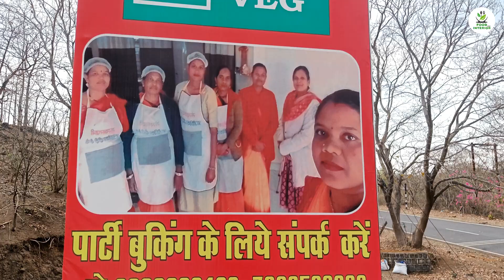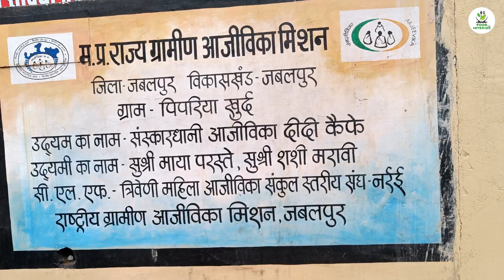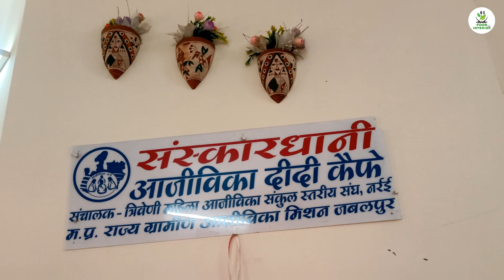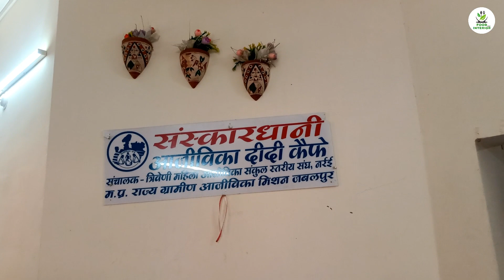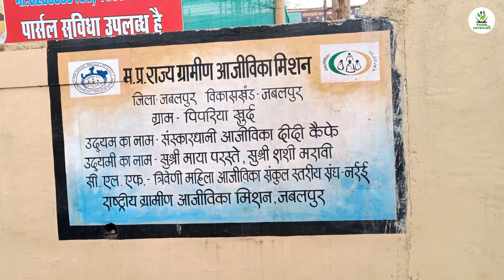स्वाद नहीं तो पैसा नहीं देना | Didi Cafe And Restaurant | Deshi Rasoi | Alooparatha | MalaiPanner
स्वाद नहीं तो पैसा नहीं देना | Didi Cafe And Restaurant | Deshi Rasoi | Aloo Paratha | Malai Panner |

Didi Cafe And Restourant
Ad:- Barela Road ,Narrai Nala, Maharani Durgawati Ji Ki Samadhi Ke Paas Jabalpur M.P.

SHREE MAAT NARMADE HER JAI HIND JAI BHARAT
►►► DM FOR ►►►
► INFORMATIVE AND MOTIVATIONAL SESSIONS
► PAID PROMOTIONS

Video Created By- Anmol Kushwaha.
Video Recording By- Bhola Kushwaha
Video Editing By- Ashish Kachhi

"best cafes in Jabalpur"
"top rated restaurants near Jabalpur"
"Jabalpur hidden gem cafes"
"Jabalpur restaurants with
"[Jabalpur cafe] vlog"
स्वाद नहीं तो पैसा नहीं देना | Didi Cafe And Restaurant
"[Jabalpur restaurant] review"
"[Jabalpur] street food tour"
"[Jabalpur] cafe ambience"
"Cafes with a view in Jabalpur"
"[Ambiance] cafes in Jabalpur" (replace "[Ambiance]" with a desired vibe, like cozy, modern, etc.)
"Restaurants with outdoor seating in Jabalpur"
"[Dish name] restaurants in Jabalpur" (replace "[Dish name]" with a specific dish you're looking for)
"Jabalpur budget-friendly restaurants"
didi cafe and restaurant bargi dam road jabalpur mp
didi cafe and rstaurants narai nala jabalpur
rani durgawati samadhi road jabalpur mp
rani durgawati samadhi road didi cafe and restaurant jabalpur
jabalpur food vlogs
jabalpur food bloggers
jabalpur foodies
foodies hai hum
mp tourism
ajivika mission mp touriest guide
didi cafe and restaurant jabalpur mp
bargi dam ke paas didi cafe kaha padta hai
didi cafe and restaurant bargi dam road par kaha hai
jabalpur me kiss cafe me kahana pasand na ane par paise nahi dene hote
swad nahi to paise nahi dena on se cafe ki lines hai
Taste Pasand Nahi To Paise Nahi
How to Make Perfect Aloo Paratha in under 60 seconds ⌛
Flaky & Delicious Aloo Paratha Recipe
Secret to Crispy Aloo Paratha Revealed! ㊙️
झटपट आलू पराठा बनाने की विधि | Shorts ⏰ (Jhatpat Aloo Paratha banane ki vidhi | Shorts)
क्रिस्पी और टेस्टी आलू पराठा | Shorts (Crispy aur testy Aloo Paratha | Shorts)
गरमा गरम आलू पराठा बनाने का आसान तरीका | Shorts (Garam garam Aloo Paratha banane ka aasan tarika | Shorts)